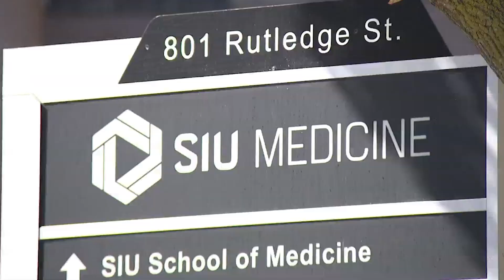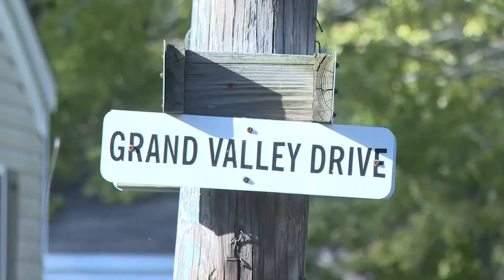Shots Fired in the Medical District Lead to a Standoff in Springfield